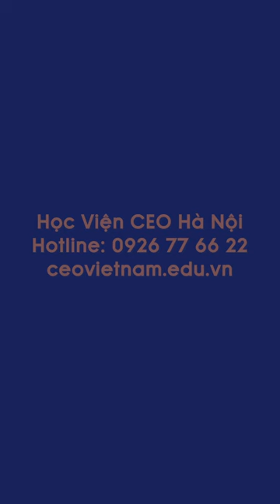4 thứ thay đổi cuộc đời của một con người | Ngô Minh Tuấn | Học Viện CEO Hà Nội